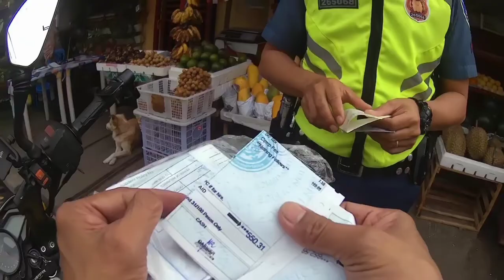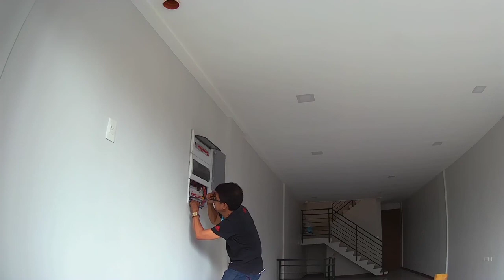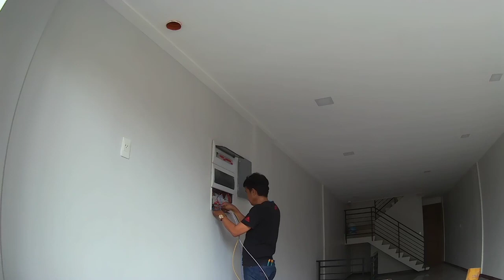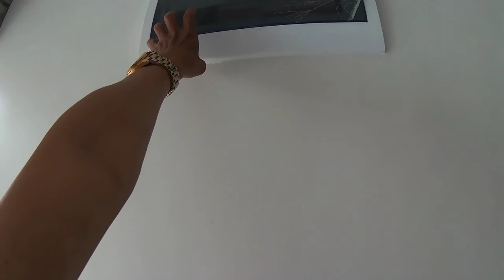Ano ang Mron sa checkpoint?